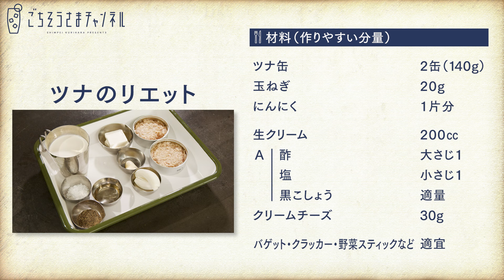これ食べながら五輪を観戦！ツナのリエット| 栗原心平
作るのが難しそうなイメージのリエットですが、実はとても簡単。玉ねぎの甘みと酢の酸味で複雑な味わいに仕上がります。冷蔵庫で1週間ほど日持ちするので、お土産にしたり、トーストに塗って朝食にいただいても。ブレンダーが無い方は、少し粗めになりますがしっかりと混ぜ合わせるだけでもおいしくいただけます。

玉ねぎ（みじん切り）　20g
にんにく（みじん切り）　1片分

バゲット、クラッカー、野菜スティックなど　適宜

◆この動画に登場したアイテム
カラーチノエプロン